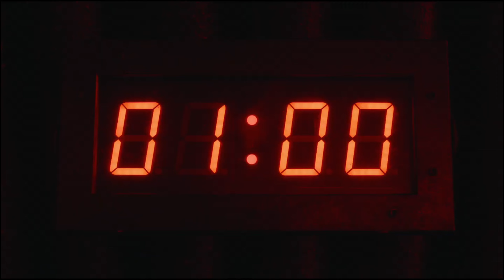Scarlett Johansson's CONFIRMED role in THUNDERBOLTS Revealed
Thunderbolts* is an upcoming superhero film, based on the Marvel Comics team of the same name. The film is a sequel to Ant-Man and the Wasp, The Falcon and The Winter Soldier, Black Widow and Captain America: Brave New World. It is the thirty-sixth film in the Marvel Cinematic Universe and the fifteenth installment of Phase Five. The film is set to be released on May 2, 2025.

Sebastian Stan as Congressman Bucky Barnes/Winter Soldier[
Florence Pugh as Yelena Belova
Wyatt Russell as John Walker/U.S. Agent
Olga Kurylenko as Antonia Dreykov/Taskmaster
David Harbour as Alexei Shostakov/Red Guardian
Hannah John-Kamen as Ava Starr/Ghost
Julia Louis-Dreyfus as Contessa Valentina Allegra de Fontaine
Lewis Pullman as Bob Reynolds/Sentry
Geraldine Viswanathan as Mel
Joshua Mikel as Bob's Dad

Extra Note : We cover everything related to Marvel Studios, DC Studios, The MCU, The DCU, DC Comics, and Marvel Comics, Alien Vs Predator World and Films.